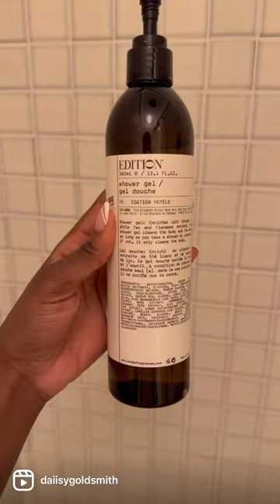The Reykjavík Edition Hotel